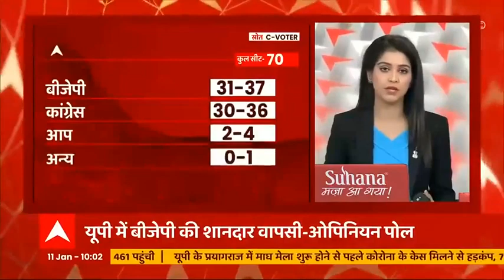CM Yogi के मंत्री ने किया आधे-अधूरे पुल का उद्घाटन, अब भी चल रहा है काम | फटाफट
मुख्यमंत्री योगी आदित्यनाथ के कैबिनेट मंत्री सुरेश खन्ना ने शाहजहांपुर में एक आधे अधूरे का उद्घाटन कर दिए. उद्घाटन के चार दिन बाद भी काम जारी है